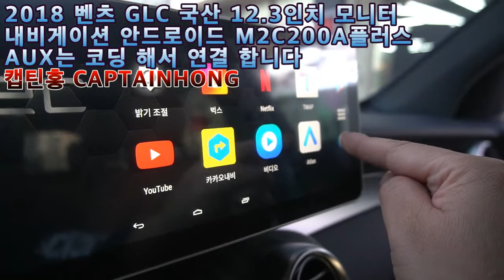[은평구핫플레이스 캡틴홍CAPTAINHONG] 벤츠 GLC AUX 코딩후 내비게이션 안드로이드 국산 12.3인치 모니터 M2C200A플러스 시공.